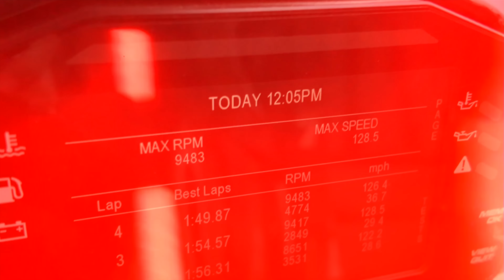MENGALAHKAN WAKTU OM “PELAN” MOBI DI MANDALIKA‼️